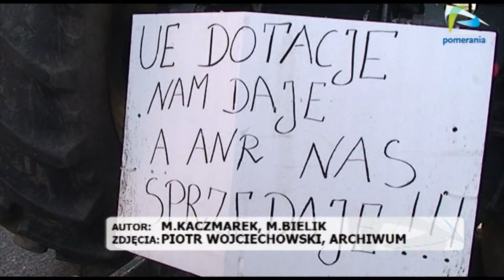Protest rolników zaostrza się, ale według zapowiedzi zmierza do końca.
W poniedziałek, 7 stycznia nastąpiła eskalacja prowadzonej już od ponad miesiąca akcji protestacyjnej.  Protest więc trwa mimo, że jeszcze kilka dni temu zapowiadano, że będzie zbliżać się do końca. Jak jest naprawdę? Odpowiedź w materiale filmowym.